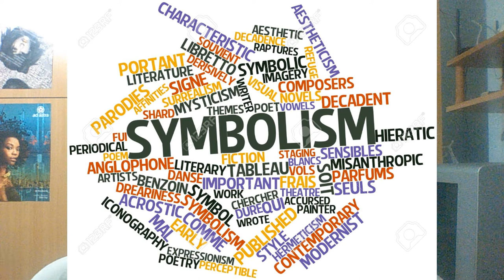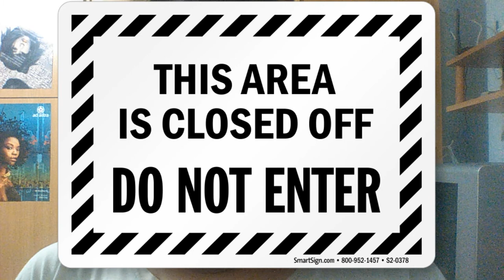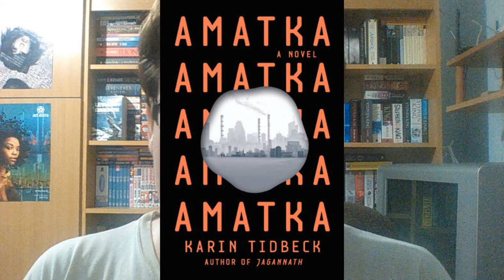(K)AMATKA | KARIN TIDBECK: AMATKA | KÖNYVKRITIKA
CO.AG Music - "Sinister Dark Ambient Background Music - Dark Rage"